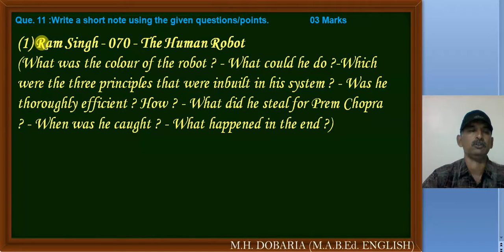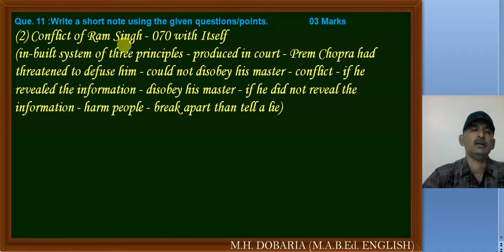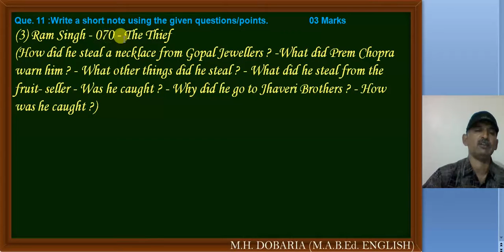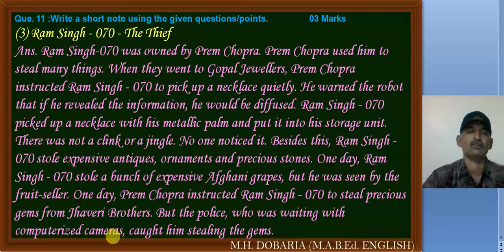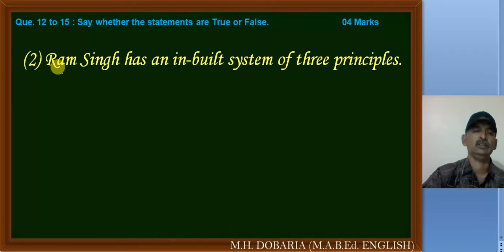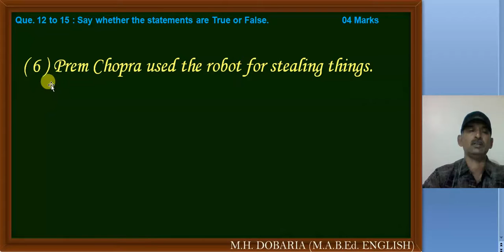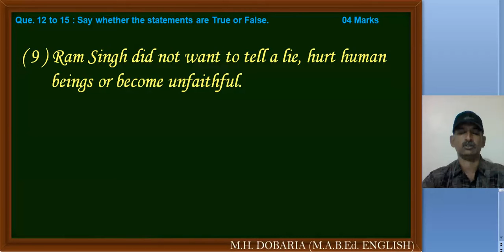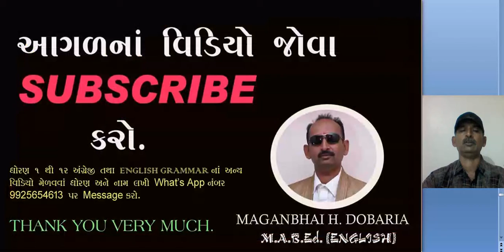STD 10 ENGLISH EXAM.- ORIENTED (પરીક્ષાલક્ષી ) નવા પરિરૂપ અનુસાર UNIT 2 THE HUMAN ROBOT PART 2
EDUCATIONAL VIDEO BY BEST ENGLISH SCHOOL KESHOD.